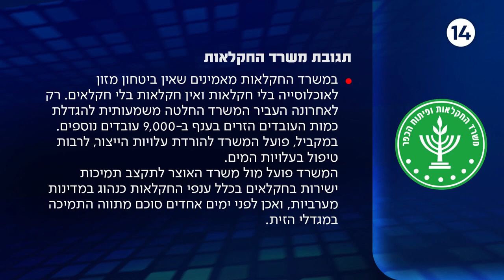ענף במשבר: כמחצית משמן הזית מיובא - והחקלאים הישראלים קורסים